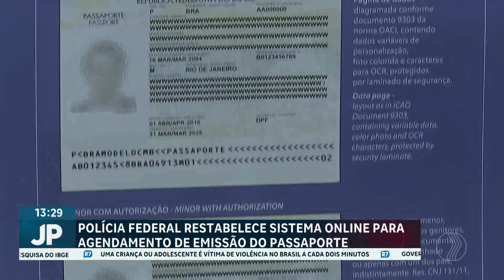JP AGORA 1° EDIÇÃO | 25/04/24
Confira os destaques do JP Agora 1° Edição:

- APENAS 23% DO PÚBLICO PRIORITÁRIO FOI IMUNIZADO COM A VACINA DA GRIPE APÓS UM MÊS DE CAMPANHA;

- MAIS DE 8 MILHÕES DE BRASILEIROS NÃO TÊM O QUE COMER TODOS OS DIAS, MOSTRA PESQUISA DO IBGE;

- MAIS DE 150 BALEIAS-PILOTO ENCALHAM EM PRAIA TURÍSTICA DA AUSTRÁLIA; PELO MENOS 28 ANIMAIS MORRERAM.

De segunda a sexta:
06:30 – Balanço Geral Manhã
07:30 – Manhã Total
11:40 – Balanço Geral
14:15 – A Hora da Venenosa Minas
18:00 – Cidade Alerta Minas
19:20 – Jornal Paranaíba

Aos sábados:
12:00 – Balanço Geral Edição de Sábado
13:00 – Shop Car Show

Aos domingos:
8:00 – Política Cruzada
10:00 – Agro Paranaíba